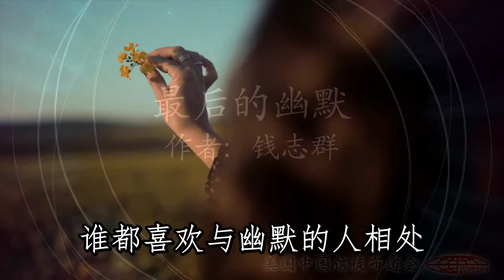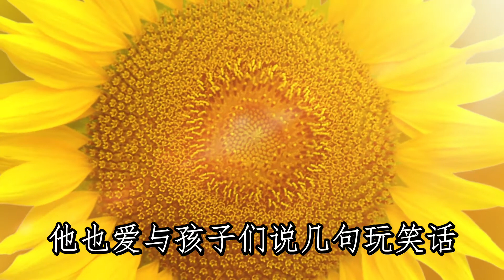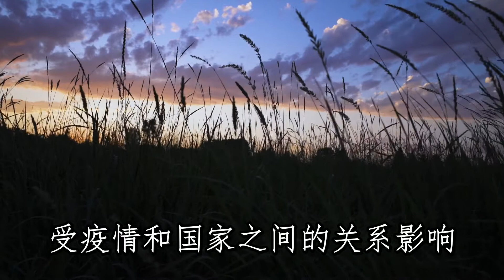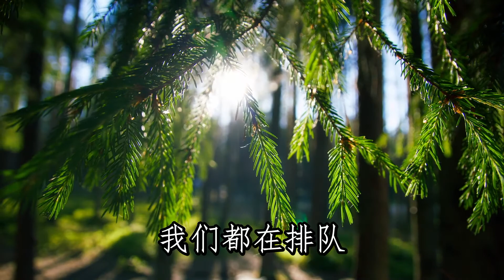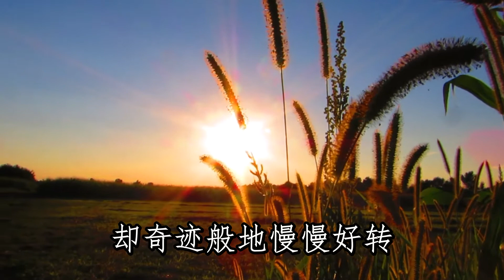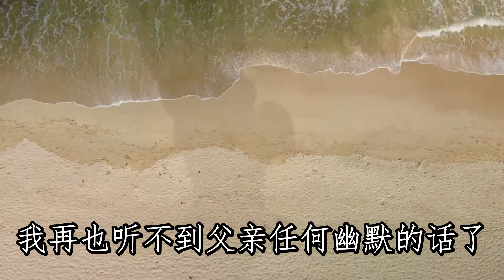最后的幽默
谁都喜欢与幽默的人相处，父亲也算得上是一个幽默的人，所以很有人缘。他年轻时与母亲下放到农村后，就开了家夫妻缝纫店。父母为人善良，他们在方圆十多公里远的乡村一直有好声誉。

去年全球疫情氾滥，83岁的父亲摔了一跤之后在医院查出弥漫性肝癌，已是晚期。那段时间，在越来越微弱的声音中，偶尔父亲也会流露出一些幽默，其中有两句幽默我至今难忘。

一句是：“伙计，我们都在排队。”

另一句是：“別难过，我到上面再休息。”

感谢上帝的怜悯，从7月发现到10月离世这段时间，父亲没有任何身体上的疼痛，而且一直睡眠很好，他在慢慢衰竭中平平静静地归到慈爱的天父那里。

如今，我再也听不到父亲任何幽默的话了，但我想像着，在那无比喜乐的地方，也许他更加幽默了。